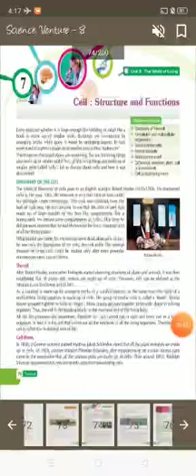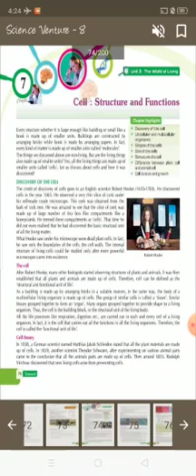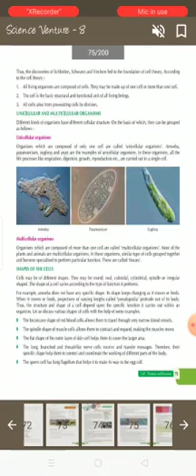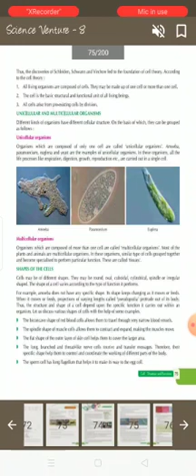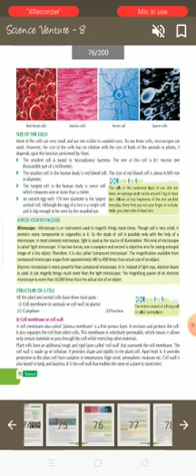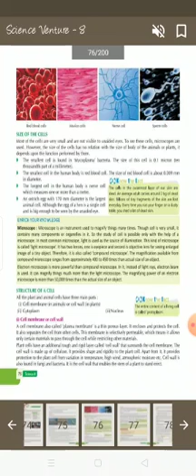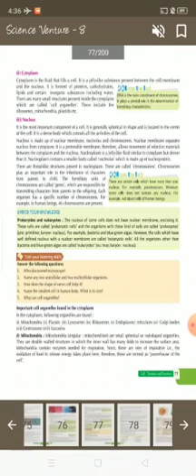Class 8 Science chapter7 Structure and Function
Video from Mother Haleema
Class8Sciencechapter7structureand function